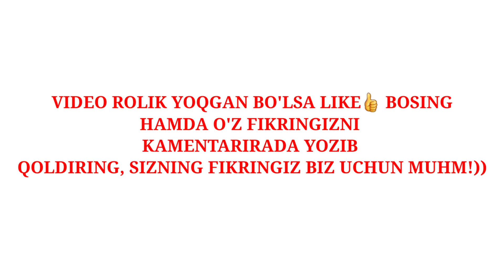БУ ИШЛАРНИ АСЛО КИЛМАНГ!!! | 30 КУНДА ЁШАРИШ МАРАФОНИ | 9-БОСҚИЧ, СОНГИ БОСҚИЧ